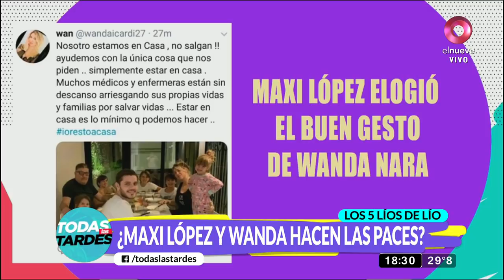Todas Las Tardes: Programa del 13 de Marzo del 2020